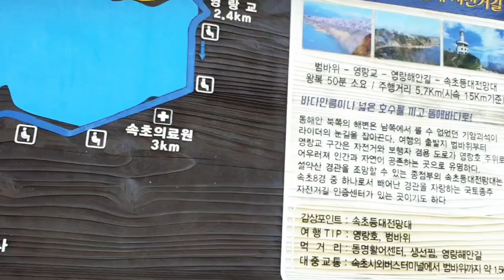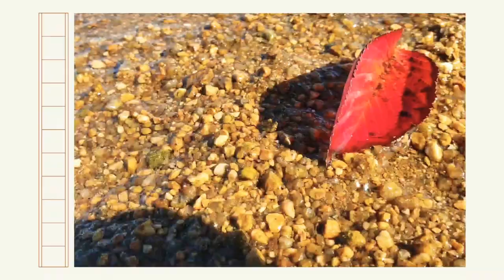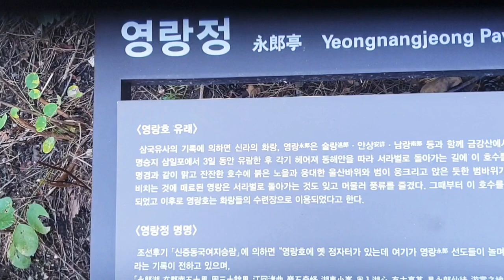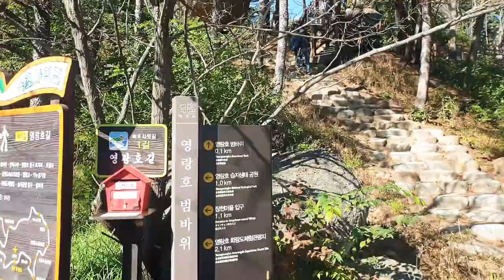속초사잇길을 걷다 /영랑호길코스/범바위 / 걷기여행/ walking tour Sokcho Korea.